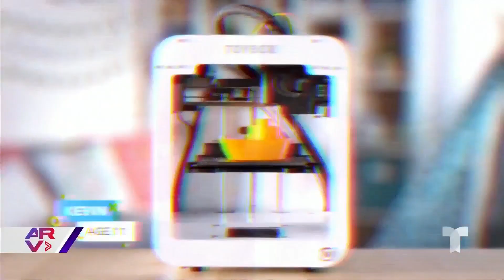Siete regalos de Navidad para mantener a los niños alejados de las pantallas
Video oficial de Al Rojo Vivo. Hay varias opciones de juguetes que resultan perfectos como regalos de Navidad, pues mantendrán a los más pequeños lejos de las pantallas.